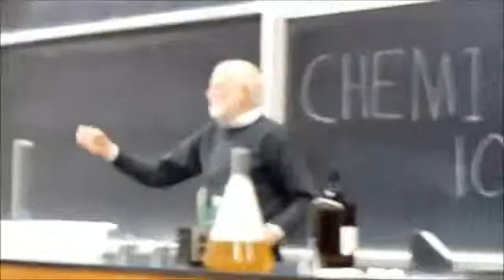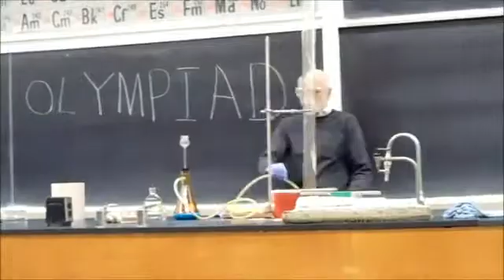chemiczna olimpiada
Szereg doswiadczen chemicznych